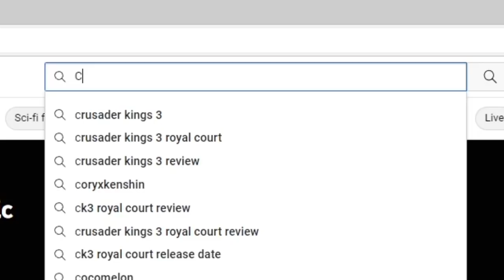I BROKE CK3 as Ireland...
Ever wondered how to EXPLOIT Crusader Kings 3 into giving you infinite gold? Leveraging the Extort Subjects decisions in CK3 I was able to able to generate basically infinite amounts of wealth as Ireland ! This was a more light hearted CK3 video that I, the Ottawa Welshman,  quite enjoyed making!

🏴󠁧󠁢󠁷󠁬󠁳󠁿🏴󠁧󠁢󠁷󠁬󠁳󠁿Tune in for more Ottawan madness!🏴󠁧󠁢󠁷󠁬󠁳󠁿🏴󠁧󠁢󠁷󠁬󠁳󠁿

Music
Instrumental - Stream Beats, Harris Heller - Pot Pie